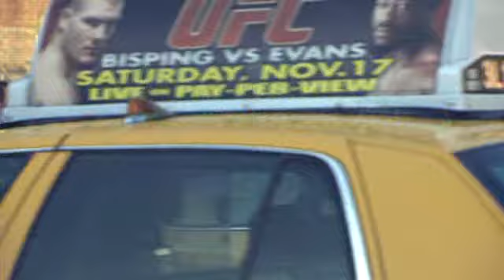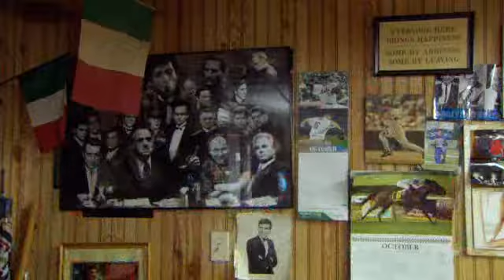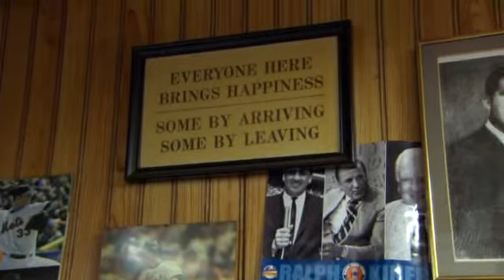Yellow Cab Driver Documentary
Documentary with yellow cab driver traveling through New York City.